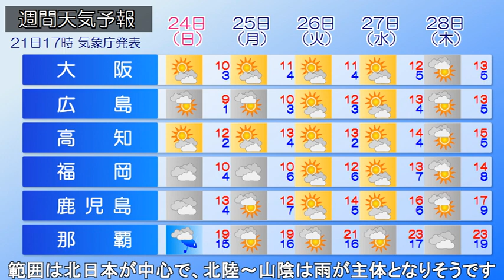2023/12/22 全国の天気予報 朝 23日にかけて 日本海側は引き続き大雪に警戒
日本付近は冬型の気圧配置となっています。今季一番の寒気が
流れ込み、日本海側は広く雪が降っています。きょうも強い
寒気の影響で、日本海側を中心に、雪の降りやすい天気が続く
でしょう。太平洋側でも四国など雪雲の流れ込む所がありそう
です。あす6時までに予想される24時間降雪量は、多い所で、
北陸80cm、東海60cm、北海道・関東甲信・近畿、中国50cm、
東北40cm、九州北部20cm、四国15cmです。あすにかけて大雪に
警戒が必要です。日差しの届く太平洋側も空気が冷たく、
厳しい寒さとなるでしょう。この先、あさって24日は雪の降る
範囲は北日本が中心で、北陸～山陰は雨が主体となりそうです。